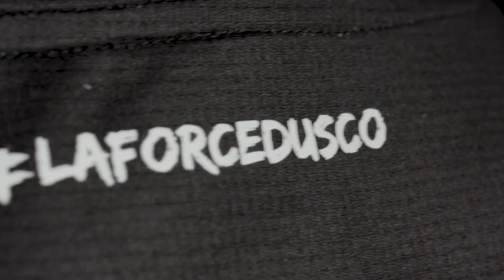Angers SCO Kombat™ Gara 2020 Reveal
Découvrez les nouveaux maillots HOME & AWAY d'Angers SCO, développés par Kappa , pour la saison 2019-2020.